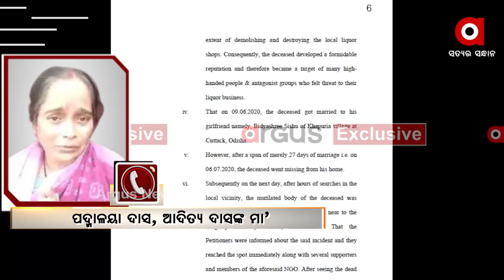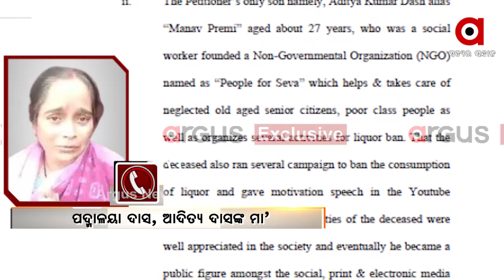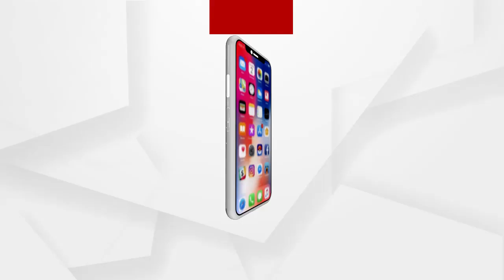ଯଦି ସୂର୍ଯ୍ୟ ଚନ୍ଦ୍ର ସତ ଥିବ ତାହେଲେ ମୋ ପୁଅ ନ୍ୟାୟ ପାଇବ..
ଜିଆରପି କହୁଛି ମୋ ପୁଅ ପାଗଳ...ଯଦି ସୂର୍ଯ୍ୟ ଚନ୍ଦ୍ର ସତ ଥିବ ତାହେଲେ ମୋ ପୁଅ ନ୍ୟାୟ ପାଇବ. ଜୀବନ ଥିବା ପର୍ଯ୍ୟନ୍ତ ଲଢେଇ କରିବି. ଯିଏ ମରିବା ପାଇଁ ଯାଏ ସିଏ ଫୁଲ ପ୍ୟାଣ୍ଟ ପିନ୍ଧିକି ଯିବକି.